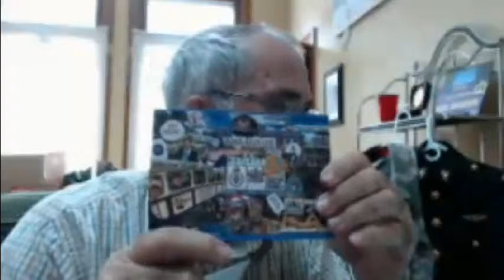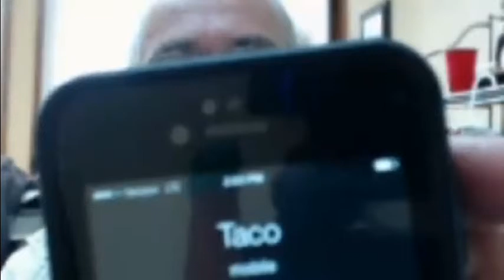AD 7-1-2015 Pinkerton GPS Hotel Tunis Tracks – Serco 8(a) Cross Dressed Tags- White's Club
Original Video Courtesy Of Abel Danger.

1. Pinkerton has used timing signals from the GPS atomic clock to track hotel guests around the world since JFK's stay at the Hotel Texas in downtown Fort Worth on November 22, 1963 – the day before a lone gunman killed him in Dallas – and since up to 30 British citizens staying at Tunis hotels were assassinated by another lone gunman on June 26, 2015.

2. Pinkerton appears to have infiltrated crossed-dressing agents (Style Vidocq!) into Serco's (formerly RCA GB 1929) 8(a) companies around the world and allegedly used Serco GPS tagging systems to monitor the snuff-film crews needed to record money shots for online assassination betting clocked through Serco's 8(a) onion router network (Tor).

3. White's Club members, including alumnus David Cameron, Tom "Tagger" Stacey and Serco CEO Rupert Soames, with access to Pinkerton GPS timing signals and Serco's 8(a) agents, allegedly spot fixed the body-bag count for up to 30 British victims of the Tunis online assassinations bettors after the lone gunman was shot after he reached the spot.

Readers are invited to browse Abel Danger's website where United States Marine Field McConnell has proof by contradiction – no rebuttal – of an online assassination betting conspiracy between White's Club, Pinkerton and Serco to deploy GPS tags and cross-dressing 8(a) actors to spot fix the body bag count at a Tunis Hotel on June 26, 2015.